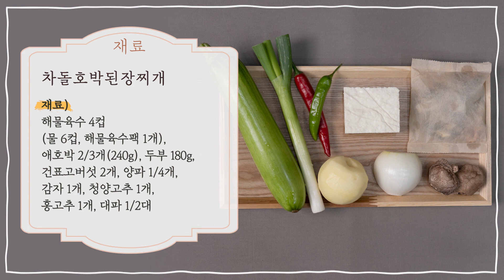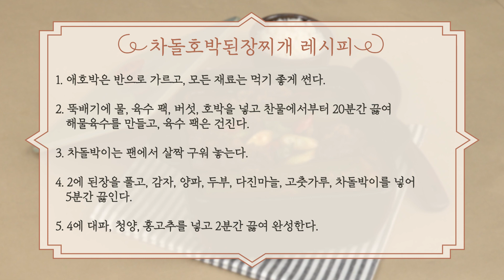EP168-차돌호박된장찌개)차돌을 넣어 고소하고 애호박을 통째로~!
안녕하세요 오늘은 차돌호박된장찌개를 만들어 보았습니다
차돌박이를 한 번 구어 기름을 빼서 더욱 담백하고 고소하게 만들었고
애호박을 새로로 길게 잘라서 트랜디함을 더해 봤습니다
된장찌개는 표고를 넣어서 드시면 더 맛있는데요~
생표고를 넣으셔도 되는데 마른 표고를 넣으시는 게
비타민D 함유량이 많아 골격 형성에 도움이 되고 건강에도 아주 좋습니다^^
만드는 법도 어렵지 않으니까 한 번 같이 만들어 보시면 어떨까요?

이종임 스타일 레시피 경험담이나, 영상에 대한 의견 언제든 환영합니다.
많은 댓글 남겨 주세요!^^

재료)
해물육수 4컵
(물 6컵, 해물육수팩 1개),
애호박 2/3개(240g), 두부 180g,
건표고버섯 2개, 양파 1/4개,
감자 1개, 청양고추 1개,
홍고추 1개, 대파 1/2대

된장 3큰술, 다진마늘 1큰술,
고춧가루 1작은술, 차돌박이 100g

레시피)
1. 애호박은 반으로 가르고, 모든 재료는 먹기 좋게 썬다.

2. 뚝배기에 물, 육수 팩, 버섯, 호박을 넣고 찬물에서부터 20분간 끓여
   해물육수를 만들고, 육수 팩은 건진다.

3. 차돌박이는 팬에서 살짝 구워 놓는다.

4. 2에 된장을 풀고, 감자, 양파, 두부, 다진마늘, 고춧가루, 차돌박이를 넣어
   5분간 끓인다.

5. 4에 대파, 청양, 홍고추를 넣고 2분간 끓여 완성한다.